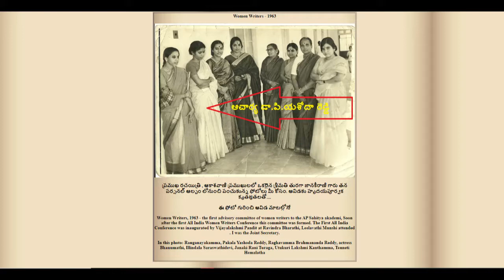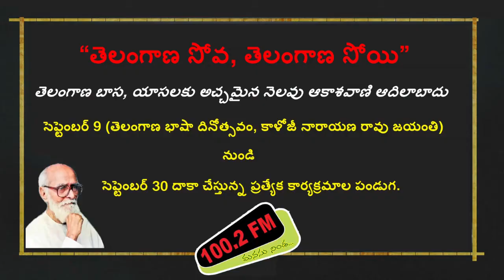“తెలంగాణా మాండలికం సొగసులు” || డా. పాకాల యశోదారెడ్డి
AllIndiaRadio Adilabad Akashvani #100.2 fm # Dr. Pakala Yashoda Reddy
* తెలంగాణ సోవ, తెలంగాణ సోయి ! *  ప్రత్యేక కార్యక్రమాల పరంపరలో

“తెలంగాణా మాండలికం సొగసులు” ప్రముఖ రచయిత్రి ఆచార్య డా. పాకాల యశోదారెడ్డి ప్రసంగం.

"Telangana Manadalikam Sogasulu" Talk in Telugu By Professor Dr. Pakala Yashoda Reddy

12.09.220. ఉదయం 7.05 గం.లకు' అంబటాల్ల సంగతులు' కార్యక్రమంలో ప్రసారమైంది.

ఆకాశవాణి ఆదిలాబాద్ ను All India Radio Live యాప్ / News on Air యాప్ ల ద్వారా ప్రపంచంలో ఎక్కడైనా వినవచ్చు!